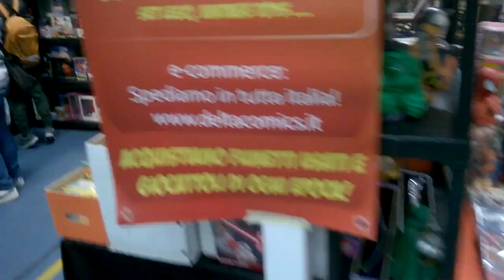Mantova Comics 2017